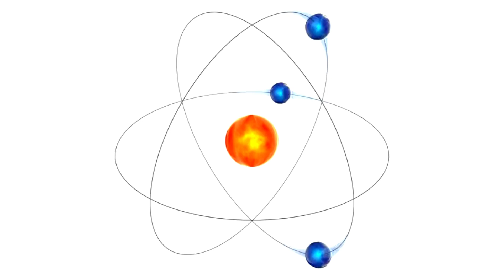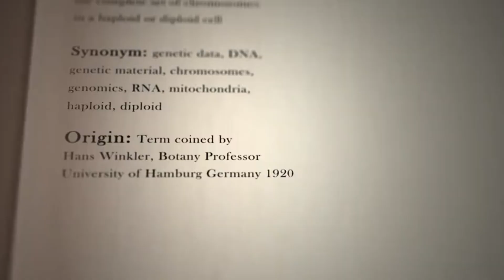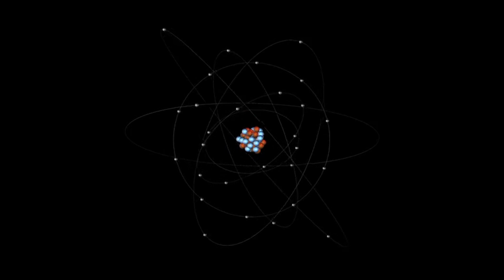¿Tienes Curiosidad? Descubre 20 Preguntas con Respuestas Increíbles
En este video, exploramos algunas de las preguntas más curiosas y fascinantes del mundo. ¿Alguna vez te has preguntado por qué el cielo es azul o cómo se forman los arcoíris? ¡Te tenemos cubierto! Acompáñanos mientras descubrimos las respuestas a estas y muchas otras preguntas intrigantes. Desde los secretos del reino animal hasta los misterios de la ciencia, este video está lleno de datos sorprendentes y explicaciones claras que te dejarán asombrado. ¡No te lo pierdas!"